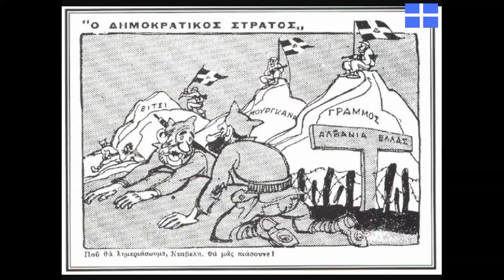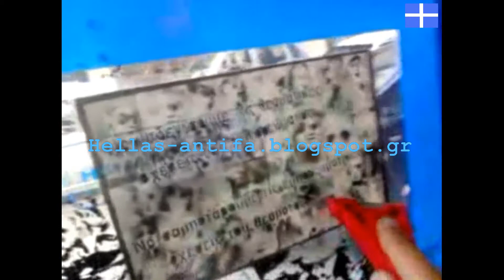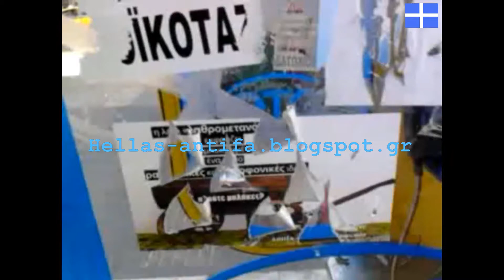Antifa - Patriotic Communist flag burning ! Antifa brûle un drapeau communiste !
All fascist flags : Communist, Anarchist, Nazi, Islamic, are a threat to our Democracy, there for they mast be burned !
Fascist , Nazi , Anarchist , Communist , dont beat fascists but send them to jail , communist party , Golden Down , Neonazi party , fascist down , antifa demo , protest , antifa patrol , democratic , antiracist , fascist conquest , communist flag burning .